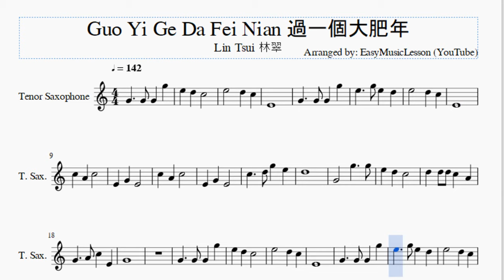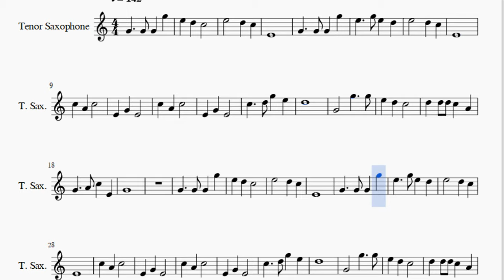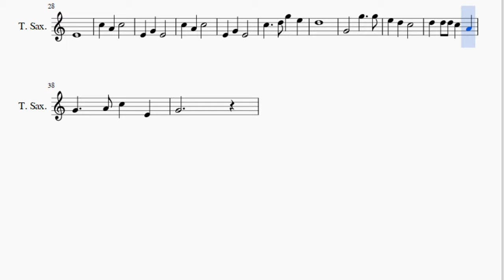Tenor Sax Sheet Music: How to play Guo Yi Ge Da Fei Nian 過一個大肥年 by Lin Tsui 林翠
Here is a sheet music/tab video on the song Guo Yi Ge Da Fei Nian 過一個大肥年 by Lin Tsui 林翠 on the tenor sax. A tenor sax sheet music arrangement which is transposed to notes that are easily played by tenor sax, for the song Guo Yi Ge Da Fei Nian 過一個大肥年 by Lin Tsui 林翠.

EasyMusicLesson teaches you to play the your favorite instrument, through well-arranged sheet music so that you too can learn how to play Guo Yi Ge Da Fei Nian 過一個大肥年 by Lin Tsui 林翠 on the tenor sax as fast as you can. A tenor sax sheet music with backing tracks to help your play the song better.

Notes of the tutorial:
E4
E4
C5   D5 G5 E5
D5
G4
E4
E4
D5
G4